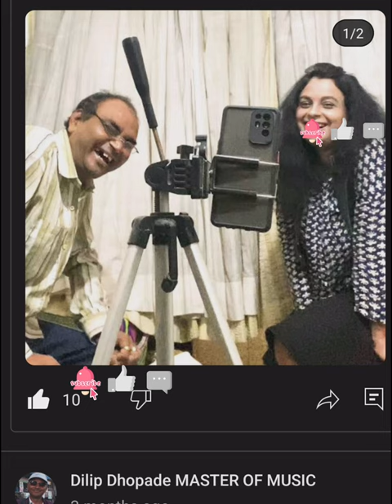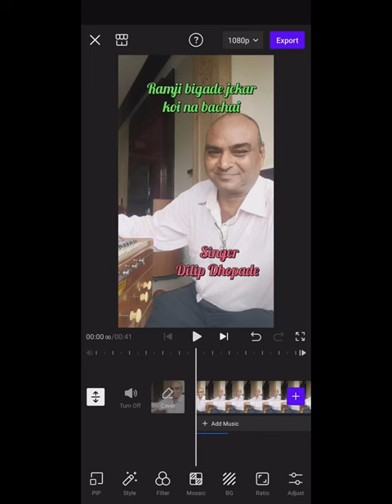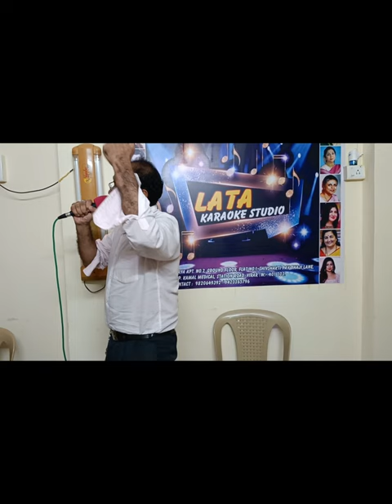Achived 2001 subscribers in one month thanks 🙏 all